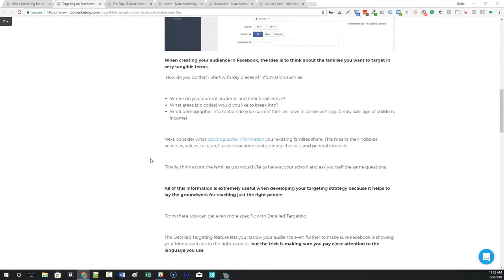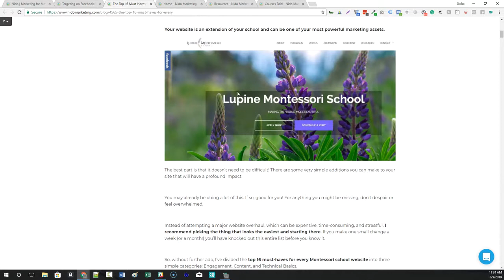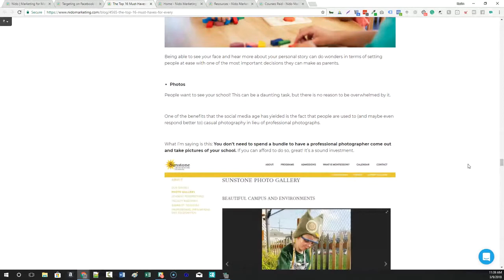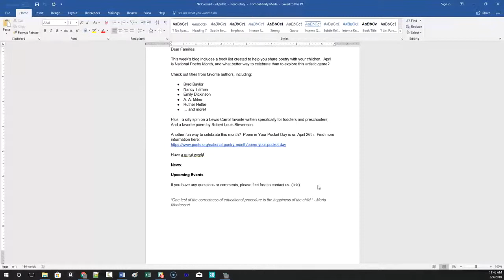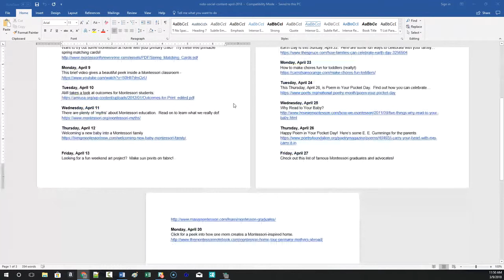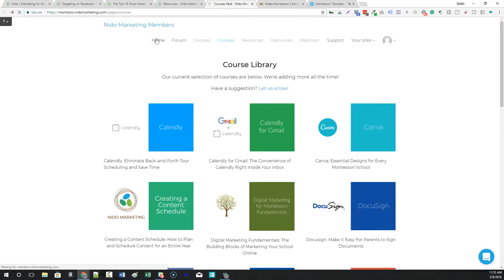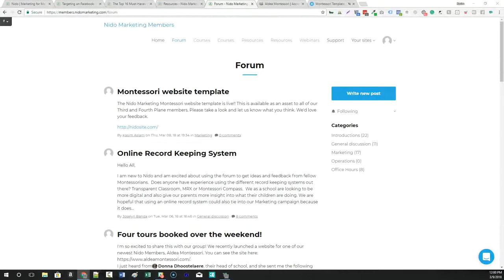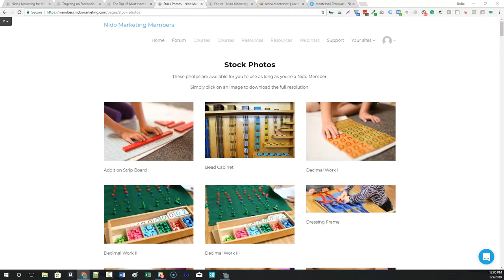Montessori website "must-haves" & Targeting on Facebook | Nido Marketing Office Hours | 3/9/2018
Join The Premier Online Community For Montessori Schools!

As a member of our FREE community, receive access to a robust library of resources geared toward growing your Montessori school. Take advantage of free learning tools and marketing assets, connect and collaborate with other Montessorians, and receive the help and support you need to transform your school's internet presence and shine online.

We host weekly office hours every Friday at 10:30am PST.

Hello Montessorians!
We had a great office hours presentation today with some awesome questions. Topics included:
- Montessori blogging, email newsletters, and social posts